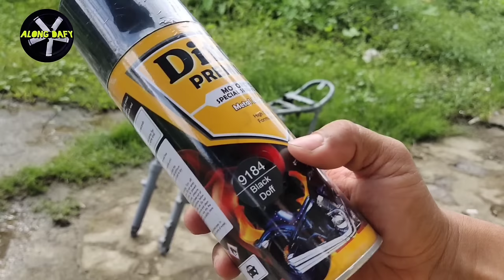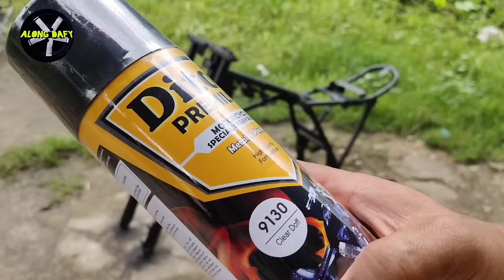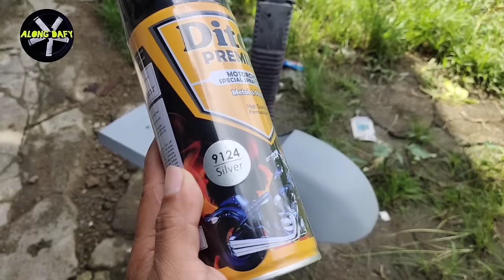FULL RESTORATION 50 Years Old Classic Motorcycle - Rebuild Old Cafe Racer Abandoned - TimeLapse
ini adalah  motor Tua yang terbengkalai dengan mesin 150cc
dengan kondisi berkarat dan rusak parah..
di video ini kita merestorasi total dan membangun motor ini menjadi cafe racer dari proses pembongkaran, pengelasan, membangun cafe racer, repaint dan perbaikan sampai menjadi baru kembali..
semoga manjadi motivasi dan bermanfaat dalam merestorasi motor2 tua yg terbengkalai..
Salam Restorasi 💪

Oli yang kita pakai adalah oli top 1 MC SAE 20W-50

Top 1 MC Merupakan Oli Berbahan dasar sintetik yang di rekomendasikan untuk mesin kopling basah seperti motor sport maupun motor bebek
TOP 1 MC memiliki kandungan sintetik yang lebih tinggi membuat usia pakainya lebih lama, dengan standar JASO dan API yang telah di sesuaikan untuk motor motor terbaru,memberi sensasi pengendaraan yang halus dan tenaga extra serta melindungi mesin dari gesekan dan karat dengan lebih sempurna

~Teknologi dan keunggulan TOP 1 MC~

- JASO MA2 Terbaru 2016 : memberikan pengalaman perpindahan transmisi yang lebih halus, sesuai dengan standar pelumas motor jepang terbaru tahun 2016

- ANTI WEAR & ANTI-CORROSION ADDITIVES :
Menjaga dan merawat kebersihan mesin,karena memiliki aditif khusus yang mampu membersihkan dan mencegah kotoran melekat dan membentuk endapan

- MAXIMUM PROTECTION :
Perlindungan dan masa pakai yang lebih tahan lama karena memiliki kadar sintetik yang lebih tinggi

- TOP 1 MC 20W-50 di rekomendasikan Untuk Motor :

HONDA : Supra, Supra x, Astrea, Megapro, Tiger
KAWASAKI : Kaze r
SUZUKI : Smash, Shogun
YAMAHA : Vega, Jupiter, Scorpio, V-ixion

Kita Menggunakan Cat Diton Premium Untuk Proses Pengecatan di seluruh Bodi Motor ini...
Cat diton adalah cat motor no 1 di indonesia...
untuk cat velg bahan/warna yg kita gunakan :
- primere grey
- silver
- Sporty red
- black doff
- clear gloss + activator

untuk Link Cat Diton Premium Temen Temen Bisa Follow dan Langsung Klik instagram 👇